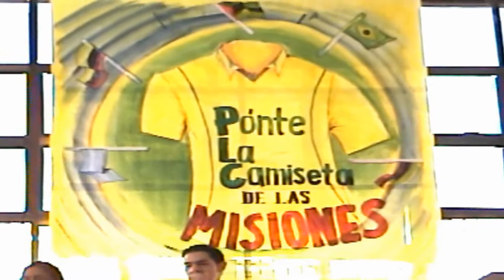DELANTE DE TI TE ADORARE